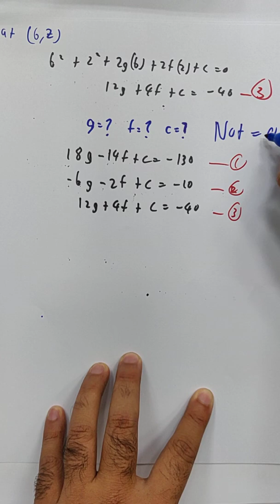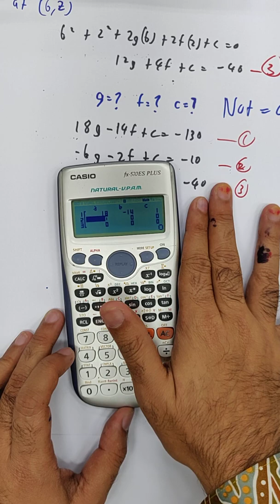S2C4 Circle: Find Equation Of Circle by 3 Points - Black and Silver Calculator (3:19)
Skip to 3:29 for the calculator section